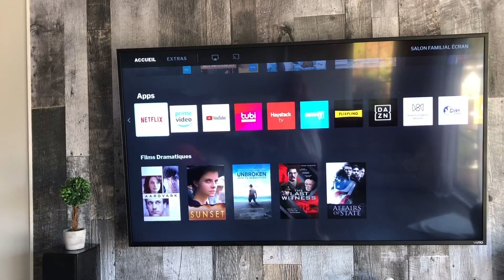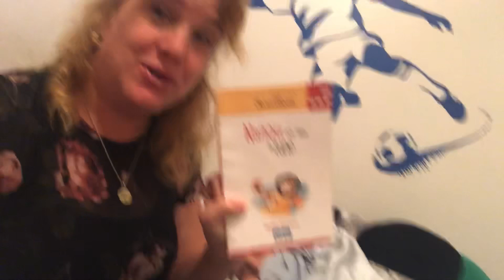J’ai une belle surprise de mes grandes sœurs et Sab à l’urgence (4 nov 19)